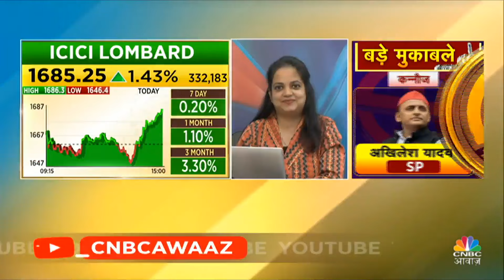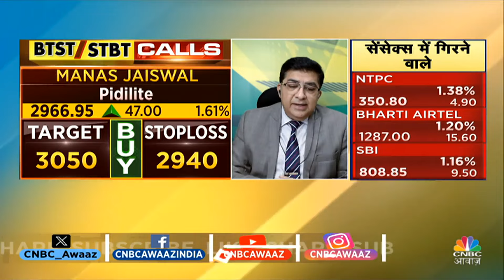Share Market में जानें क्या है Experts के BTST और STBT Ideas | Share Market Strategy | CNBC Awaaz